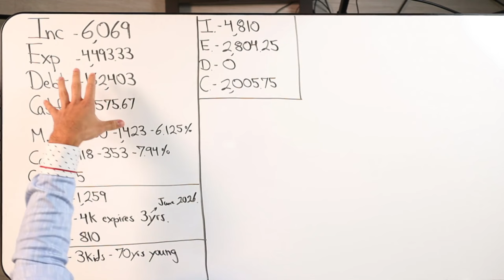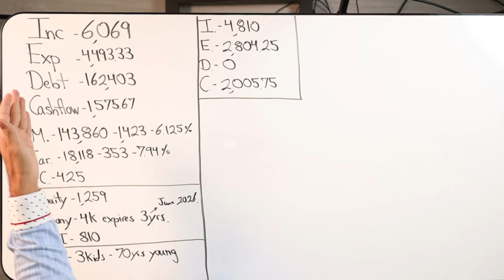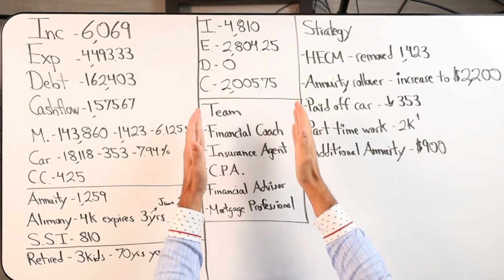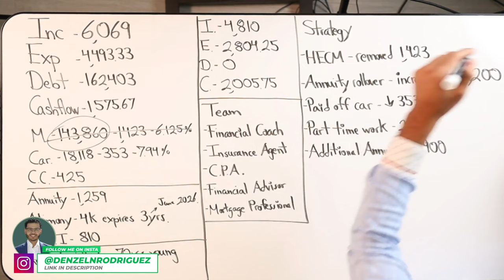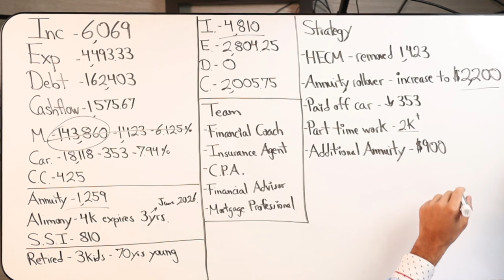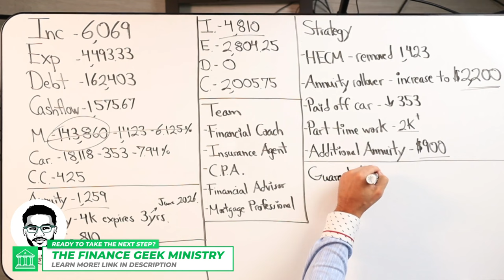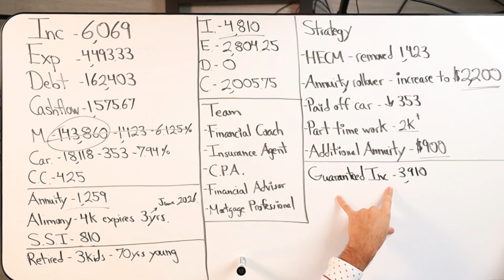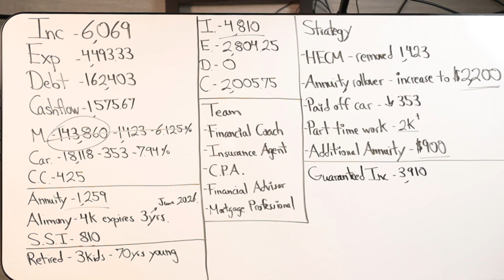Velocity Banking & Maximizing Retirement Income